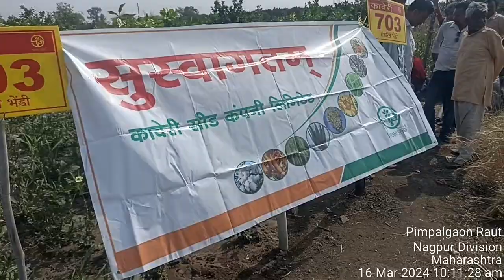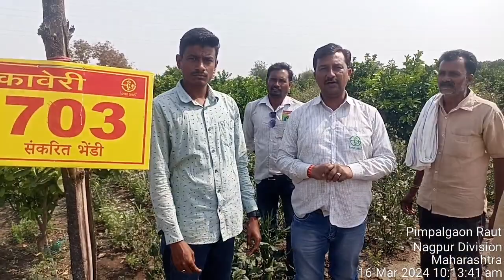Bhendi 703 Kaveri seeds